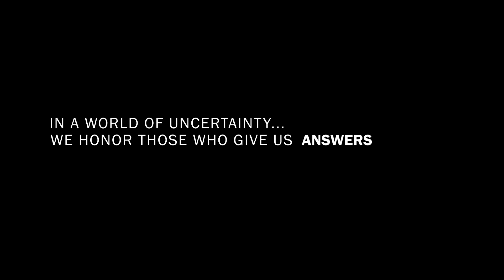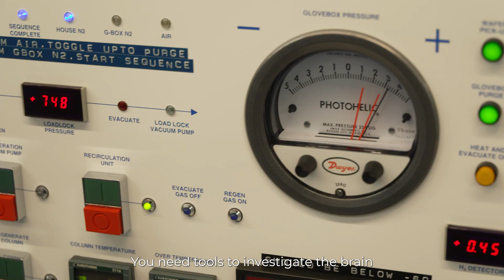Introducing The 2022 Franklin Institute Awards Laureates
The Franklin Institute is pleased to announce The Franklin Institute Awards Class of 2022! Please join us in congratulating our newest laureates for their remarkable achievements.

Now in its 198th year, The Franklin Institute Awards pays tribute to our namesake and America’s first citizen scientist, Benjamin Franklin, by honoring the greatest minds in science, engineering, and industry. Our newest laureates are making our world safer, healthier, and more connected. Their work helps us better understand our brains and our behavior. It sheds light on our universe—from tiny ocean organisms to the far reaches of our galaxy. They are mentors and role models for the next generation of science and engineering trailblazers. They are creating a better future for us all.